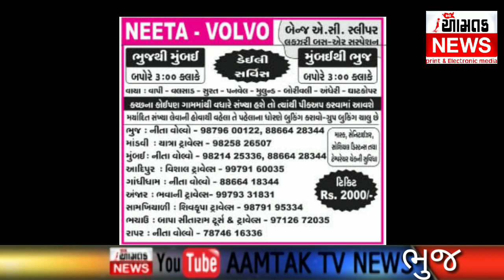AAMTAK NEWS નાડાપા સીમમાંથી ખનીજ ચોરીનું કોભાંડ પોલીસે પકડી પાડ્યું.૯૫ લાખનો મુદ્દામાલ કબજે કર્યો.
નાડાપા સીમમાંથી ખનીજ ચોરીનું કોભાંડ પોલીસે પકડી પાડ્યું.૯૫ લાખનો મુદ્દામાલ કબજે કર્યો.
વિજય ઘેલાણી આમ તક ન્યૂઝ ભુજ 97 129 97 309